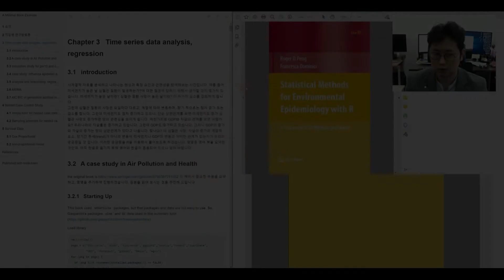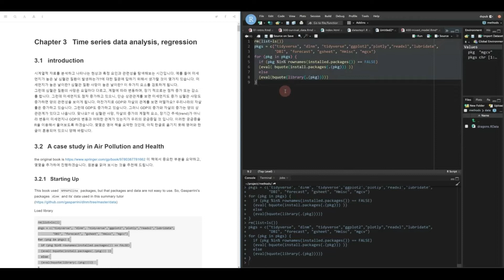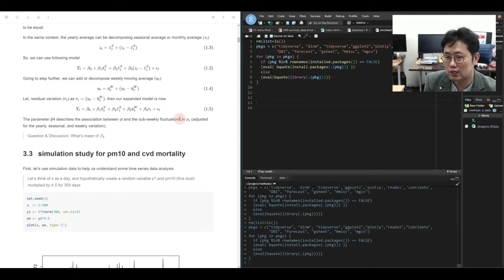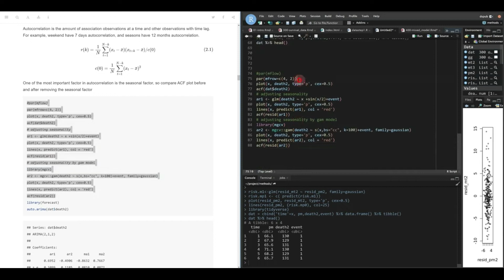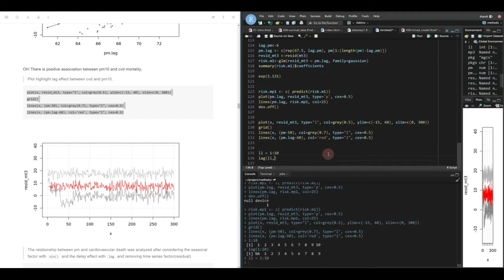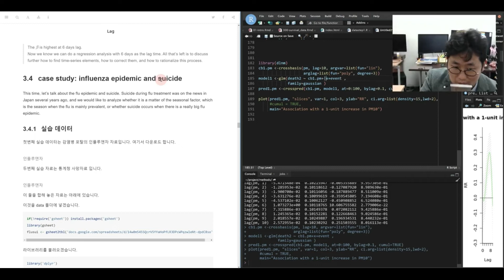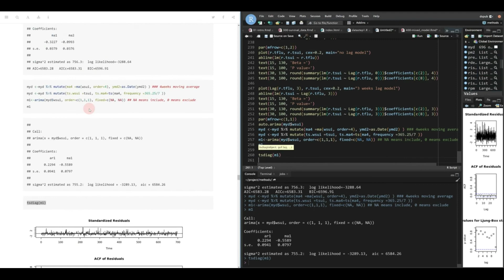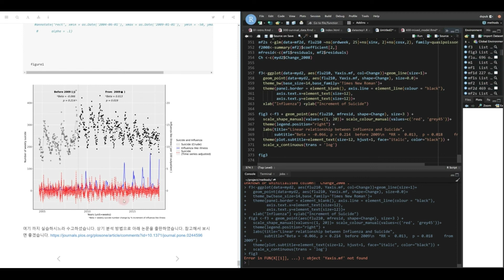flu and suicide time series regression